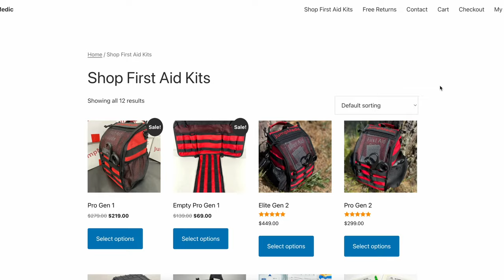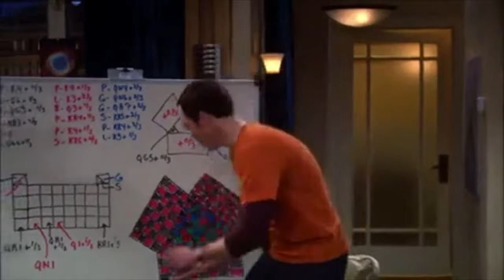8 Overland Gear and AWESOME Gift Ideas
🎁 The holiday season is just around the corner, and I've curated a fantastic collection of gift ideas for the camping and overlanding enthusiast in your life. Whether it's for your loved one or a fellow adventurer, this list is packed with gear that'll make the perfect holiday presents.

🏕️ From handy air compressors to essential first aid kits to cozy heaters, and more, you'll find a wide range of products that cater to all your camping and overlanding needs.

Join me for a quick overview of these fantastic gift options, and get ready to make this holiday season one to remember! 🌟

MAX AXE
Hi-Lift HL485 48-Inch Jack
Tire Deflators
Best Winch on this planet
These lights ROCK

Click, shop, and support us! We earn a little, you don’t pay extra. Win-win! 🥳

Pump up the jam with a DemerBox DB2 or DB1

Beat the cold with a Planar Heaters 4kw Portable Diesel Heater or an Autoterm 2kw Diesel Air Heater

Timestamps:

0:00 - Introduction
0:03 - Sound of Christmas's past and bad gifts
0:26 - Introduction to finding the ultimate gift for outdoor enthusiasts
0:50 - The list of excellent holiday gifts begins
1:11 - Introduction of the items on the list
1:30 - First item: MORRFlate ten six Green Machine air compressor
4:56 - Second item: Tailgator Tire table
7:22 - Third item: JumpMedic Pro first aid kit
11:46 - Introduction to Demerbox DB2 and its size
11:55 - Portability and weight
12:01 - Speaker specifications and housing
12:12 - Speaker details and bluetooth capability
12:31 - 3.5mm audio jack and multi-speaker connection
12:49 - Battery life and charging
13:09 - Storage container feature
13:22 - Included accessories
14:04 - Company background and warranty
14:27 - Product controls
14:49 - Introduction to the next product, Planar portable diesel heater
15:01 - Reasons to use diesel heaters
15:25 - Heater specifications and features
16:18 - Importance of 12V power supply
16:59 - Quietness and remote control
17:28 - Fuel usage and maneuverability
18:01 - Heater installation options
18:17 - Introduction to the next product, Garmin inReach Mini
18:27 - Product specifications and features
19:06 - Satellite subscription and map access
19:34 - Importance of having the product
19:51 - Introduction to the next product, Outdoor Vitals StormLoft top quilt
20:01 - Testing and usage
20:10 - Comparison to other sleeping bags
22:50 - Ourdoor Vitals StormLoft Quilt size when put away
22:53 - Inergy Flex 1500 power station
23:31 - Power station specifications and features
25:07 - Charging options and expandability
26:02 - Conclusion